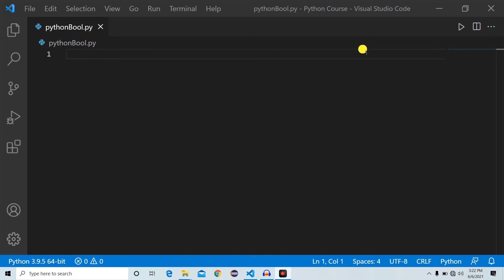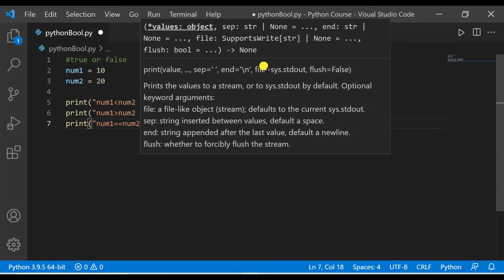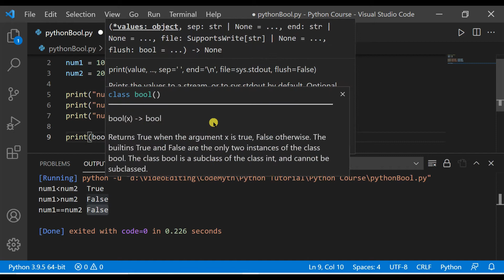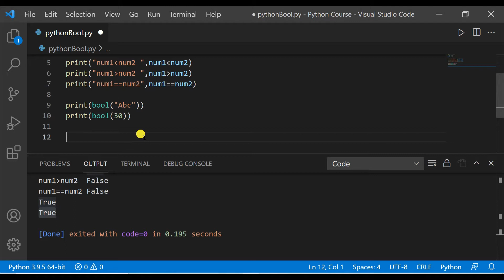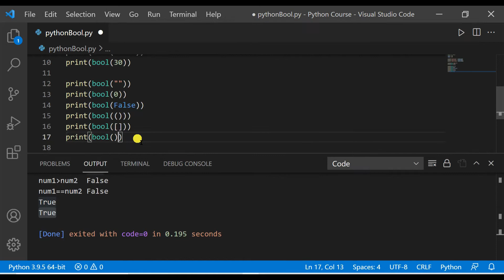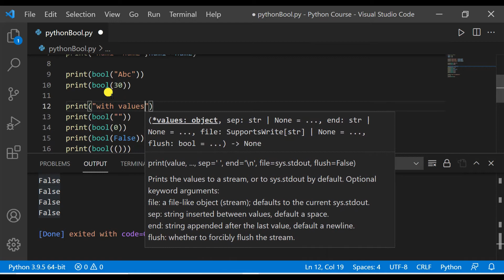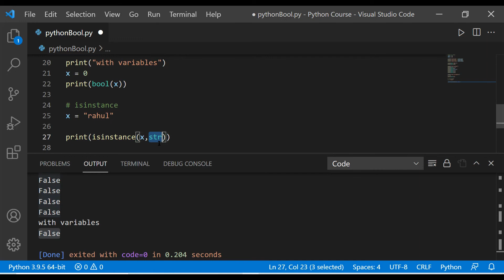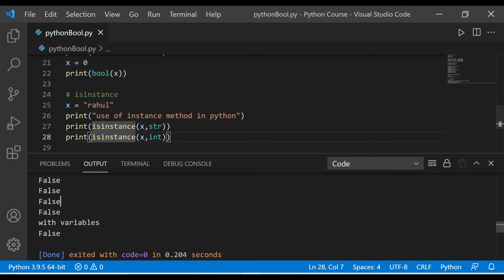Boolean DataType In Python With Example (HINDI) | Python Beginner Tutorial | CODE MYTH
📌In this video I will explain you about the Boolean data type with example and there use cases.

📌Topic Covered in this video:
Boolean DataType In Python With Example (HINDI)
python boolean data types,
what is boolean in python,
boolean data type in python example,
what is boolean data type in python,
python boolean data type example,
boolean data types in python,
python mysql boolean data type,
bool data type python example,
python bool data types,
example python bool data type,
boolean data type in python 3,
python tutorial in hindi,python boolean,
python boolean operators,boolean expression python,
python True False,code myth,learn python,
in python boolean data types are internally treated as

Happy Learning !!! 🙂